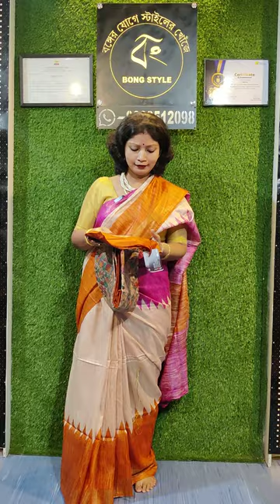Exclusive Silk Mark Tussar Ghicha Silk saree madhubani Hand Paint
Bongstyle Saree and Blouse Collection Video Now Available on our Website.

Click to Download our Mobile App